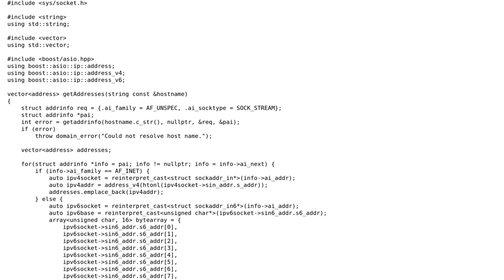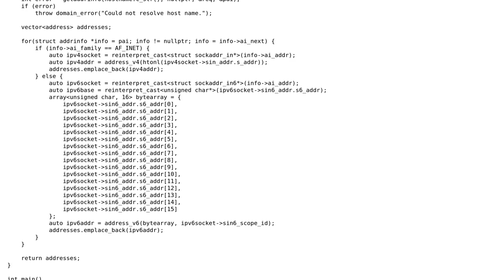Code Review: Gather all IP addresses of a host as a vector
With thanks & praise to God, and with thanks to the many people who have made this project possible! | Content (except music & images) licensed under CC BY-SA | Music | Images & others | With thanks to user Toby Speight user Richard Neumann and the Stack Exchange Network Trademarks are property of their respective owners. You are responsible for your own actions.